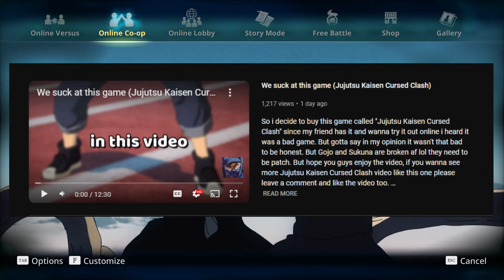I can see why people hate this game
Here's is more Jujutsu Kaisen Cursed Clash video, you guys were amazing from the last Jujutsu Kaisen Cursed Clash video i really appreciate thank you so much. But in this video, i played by myself since my friend wasn't here. I can see why people hate this game. But hopefully this game can get good in the future cause i like it it not that bad.

What is Jujutsu Kaisen Cursed Clash?
Master the Jujutsu of your favorite Sorcerers and Cursed Spirits! Bring a friend and dive into the world of JUJUTSU KAISEN in this action-packed, 2-on-2 fighting game!

Outro: JUJUTSU KAISEN - Ending | Lost in Paradise feat. AKLO